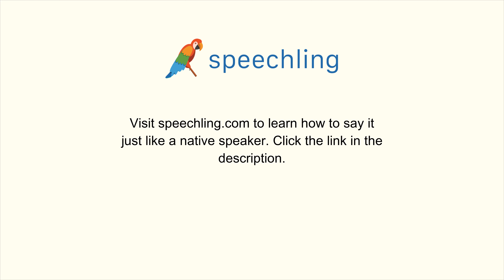スペイン語で"紙"の発音の仕方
男性コーチ
Papel

女性コーチ
Papel

紙

紙